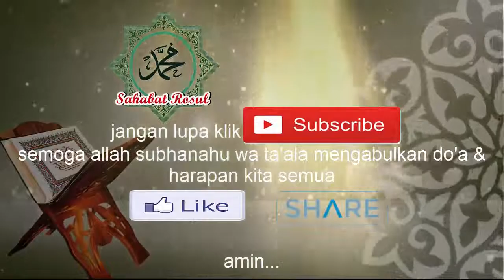UJIAN SETELAH BERHIJRAH.......